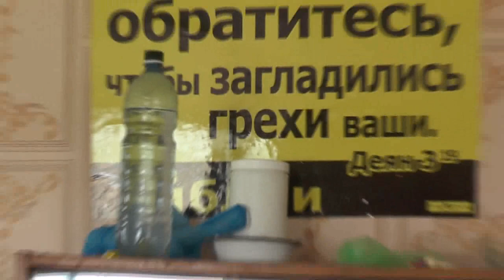№2. Пр. 22:7. должник делается рабом заимодавца. 01. 08. 2017